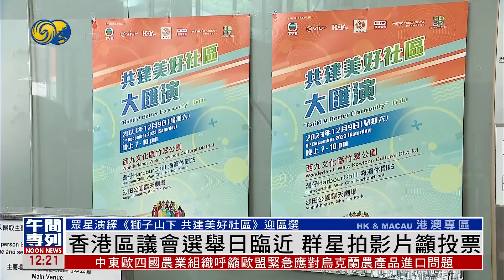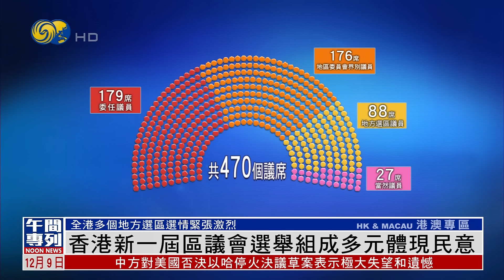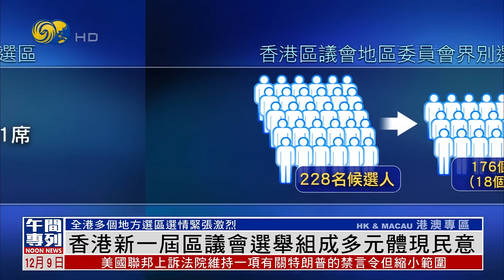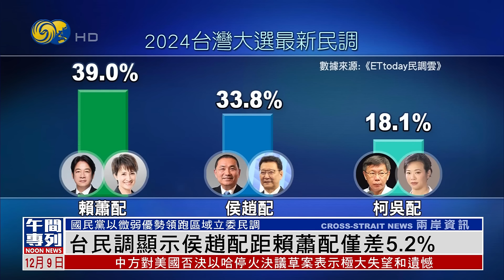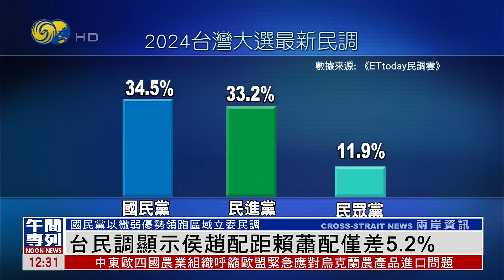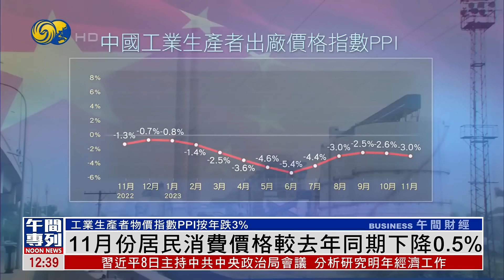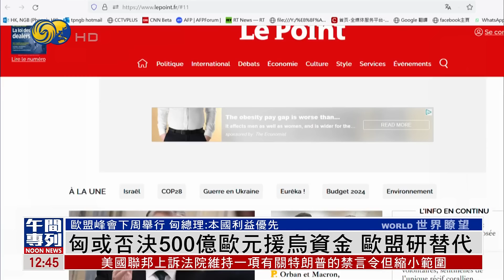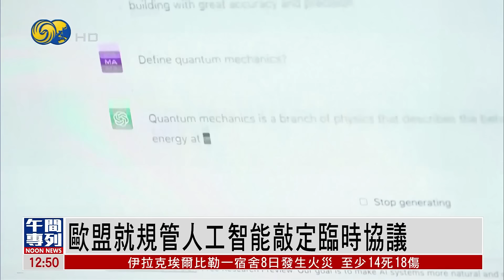《鳳凰午間專列》美國再度一票否決巴以停火決議；香港新一屆區議會選舉組成多元體現民意；南部戰區海軍兩艦在南海開展實戰化訓練｜20231209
聯合國安理會8日就巴以問題召開緊急會議，並就一份要求加沙實現人道主義停火的決議進行表決，這份決議卻被美國給一票否決，未能獲得通過。中國常駐聯合國代表張軍表示只有實現停火，才能體現安理會應有的作用，安理會必須采取行動，任何猶豫和托詞都是不負責任。

香港新一屆區議會選舉是重塑區議會，以及完善地區治理架構後，首次舉行的全港性選舉有助於落實，“愛國者治港”原則的“最後一里路”，對香港推動良政善治有著重大意義。這次區議會選舉，在選舉方式上，有哪些新特點？

近日，解放軍南部戰區，海軍某護衛艦支隊，恩施艦和銅陵艦，在南海某海域，開展長航時、多課目實戰化訓練，進一步錘煉編隊臨戰指揮和應急決策能力。